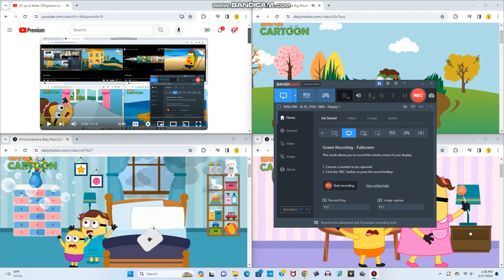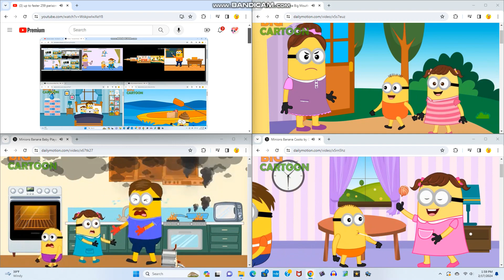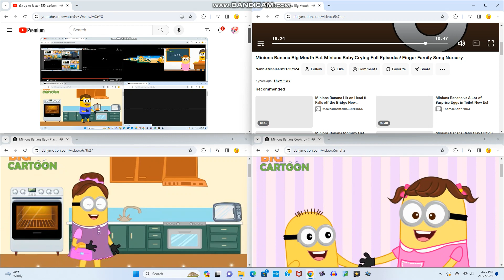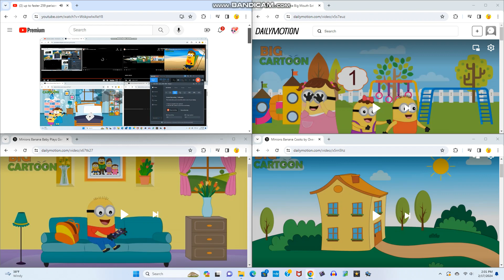up to faster 262 parison to minions